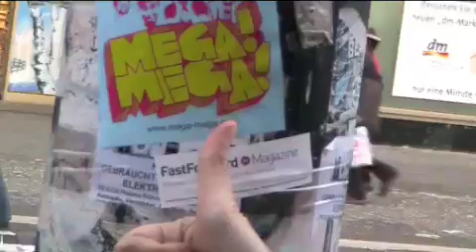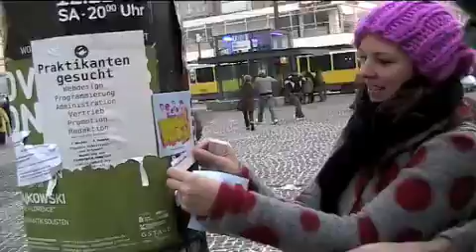FastForward Magazine trifft... MEGA! MEGA!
Die Jungs von der Band MEGA! MEGA! nehmen uns mit auf ihrer Monatskarte.